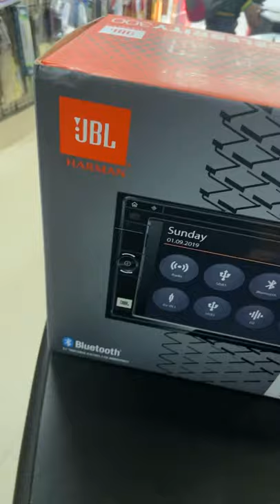Jbl stereo with mirror link | CELEBRITY 300